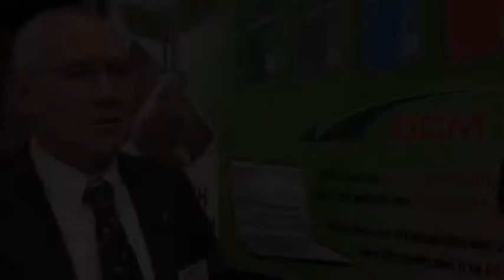Interview DCM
Interview tijdens De Groene Sector Vakbeurs Hardenberg 2013 met DCM.